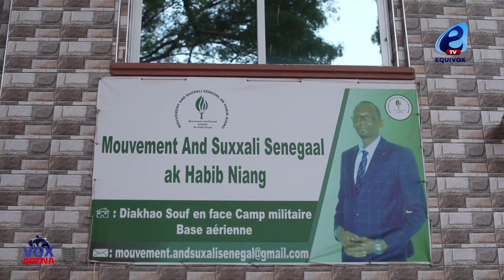PROMENADE DES THIÉSSOIS : MODOU ANTA ET MBAYE DOZÉ RENDENT VISITENT AUX RESPONSABLES DE LA VILLE